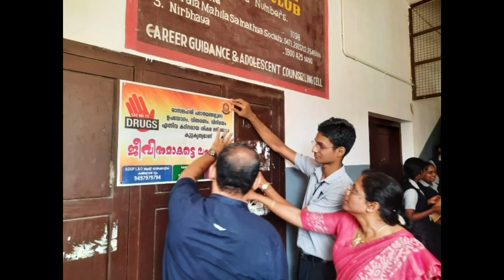16 August 2024